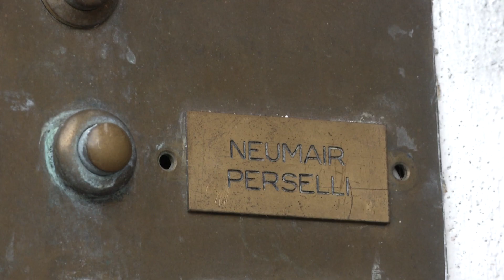Coppia scomparsa a Bolzano, indagato il figlio L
Svolta nell'inchiesta sulla scomparsa di Peter Neumair e Laura Perselli, i due insegnati bolzanini in pensione di 63 di 68 anni spariti nel nulla due settimane fa. La procura di Bolzano ha indagato il figlio Benno, di 30 anni, come scrive il Corriere dell'Alto Adige. L'appartamento in via Castel Roncolo, nel quale i coniugi vivevano con il figlio, è stato posto sotto sequestro su ordine dei pm Igor Secco e Federica Iovene.